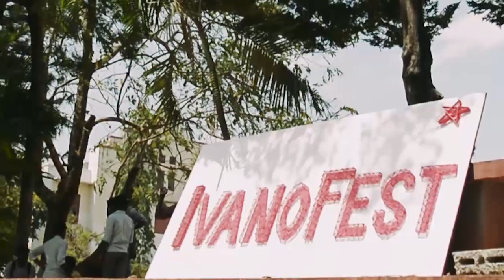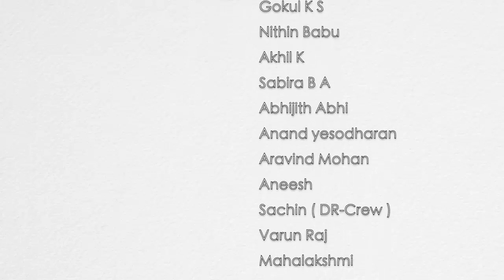Anarkali Marikar -Theyyantharo Song ft. Jayasoorya S.J | Vaisakhan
Direction : Abdul al muhammed Althaf

Music Composed, Produced and Arranged by : Jayasoorya S.J

Additional arrangements by : Mahadevan Sarveswaran

Lyrics : Suresh Kumar K S

Additional lyrics : Anand S

Singers : Anarkali marikar
                 Vaisakhan Anil
                 Jayasoorya S J

 Editor : Akash Chandramohan

 Recording Engineer : Al Nishad ( TKA Studios )

 Camera Crew :  Deeshith S Dinesh, Aswanth Ashtaman, Adarsh S
                              Abhiram S, Sreejith S S, Akashm Chandramohan.

 Titles
         Deeshith S Dinesh

Art work : Ajay Govind

  Gokul K S
  Nithin Babu
  Akhil K
  Sabira B A
  Abhijith Abhi
  Anand yesodharan
  Aravind Mohan
  Aneesh
  Sachin ( DR-Crew )
  Varun Raj
  Mahalakshmi
   Vignesh Anand

                           Thanks To All Kalolsavam Dancers